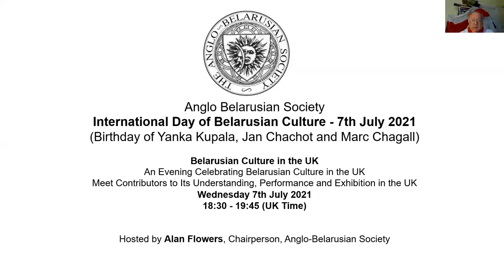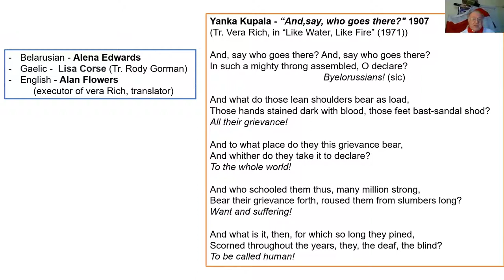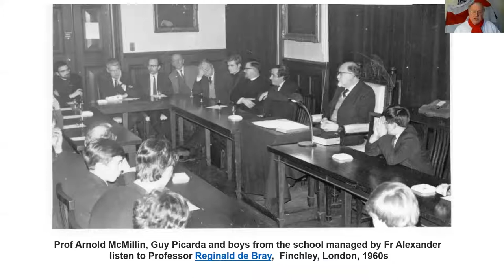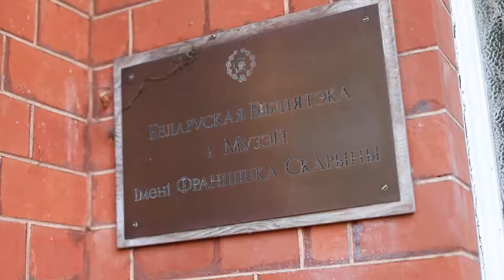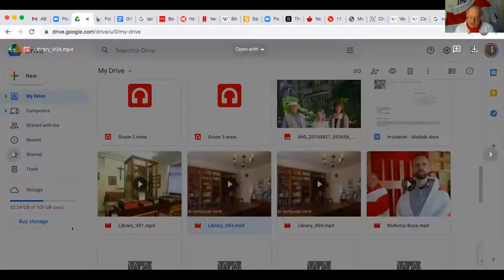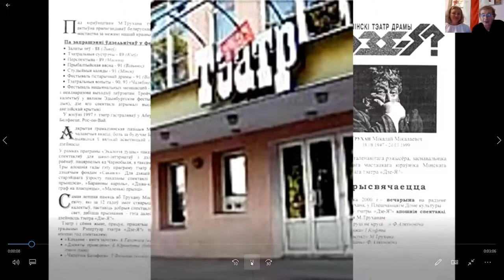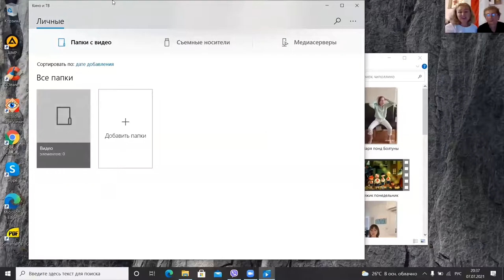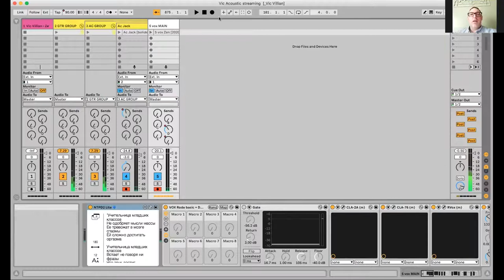International Day of Belarus Culture 7th July 2021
Anglo-Belarusian Society event